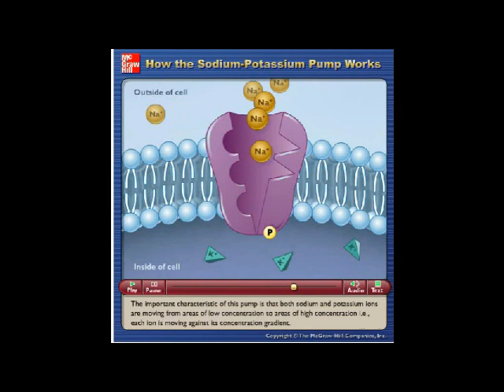Sodium Potassium Pump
How the Sodium Potassium Pump Works
voice can be found at the follwoing link: